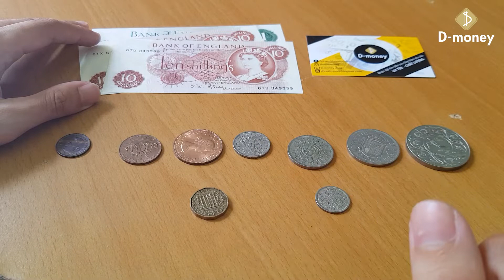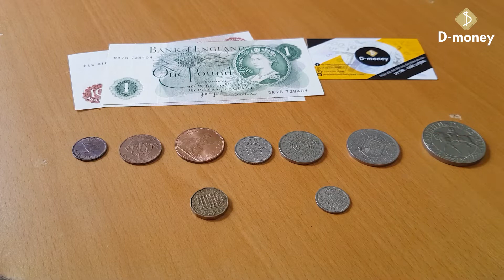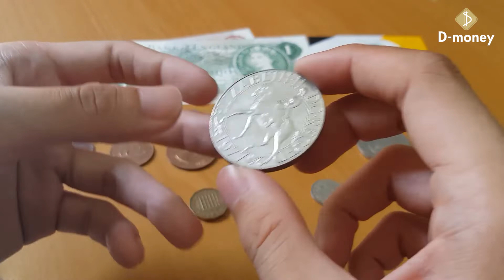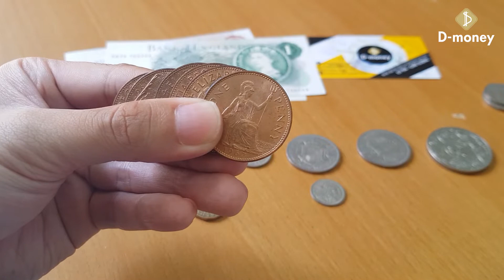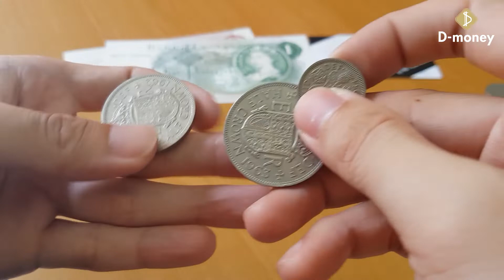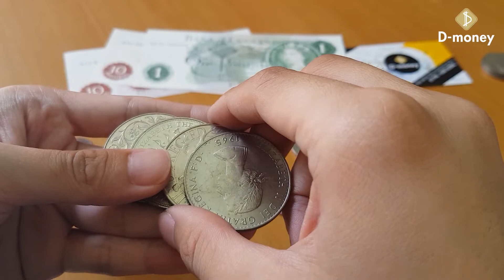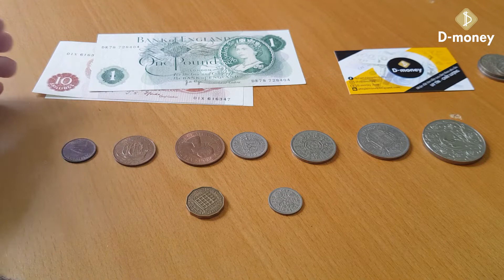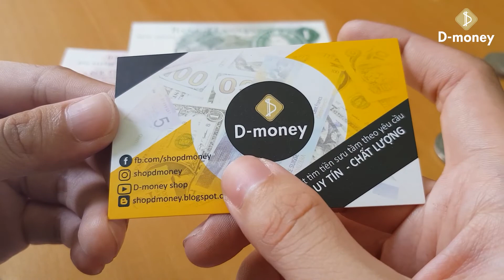Đừng nghĩ đổi và xài tiền xu Anh là dễ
Xu pre-decimal nước Anh là dòng xu không theo quy luật số thập phân 10. Nó căn cứ vào 1 chục = 12 và các đơn vị nhỏ lẻ khác như 3, 6, 1/2 khiến người dùng rất rối trí. Quá nhiều đơn vị gồm farthing, penny, shilling, florin, crown, pound cũng làm bạn gặp không ít khó khăn khi quy đổi. Tuy nhiên, cách quy đổi nảy đã bị loại bỏ và thống nhất về chuẩn chung 100 pence = 1 pound từ tháng 2/1971 để hội nhập với thế giới. Shop D-money sẽ chỉ bạn cách chơi dòng xu này và cách quy đổi qua các đơn vị của nó.

➤ Đăng kí theo dõi kênh để đón xem những video tiếp theo
➤ Xem thêm: